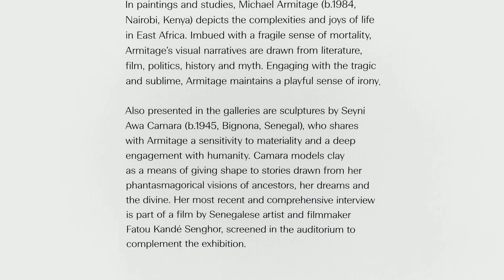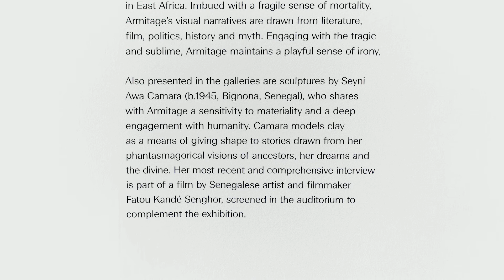Michael Armitage - Amongst The Living ex - White Cube - London - October 2022